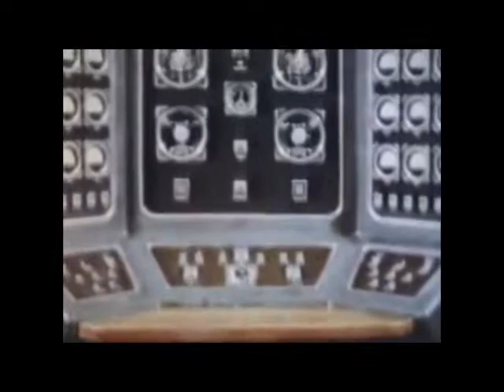Spleen Synth Song with Soviet Nuke video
Joe-4 was the fifth Soviet nuclear test and demonstrated the use of fusion in a weaponizable design known as the Sloika or "Layer Cake" design. The device obtained nearly all of its yield from fission and was limited for practical purposes to yields of less than 1Mt. The RDS-6s warhead used a U-235 fissile core surrounded by alternating layers of lithium-6 deuteride spiked with tritium, and a uranium fusion tamper inside a high explosive implosion system. Though not a true thermonuclear weapon the USSR claimed it was, and in conjunction with the fact that it was air-deliverable caused considerable embarasment to the US. The US did not successfuly test a deliverable thermonuclear bomb untill 1954.